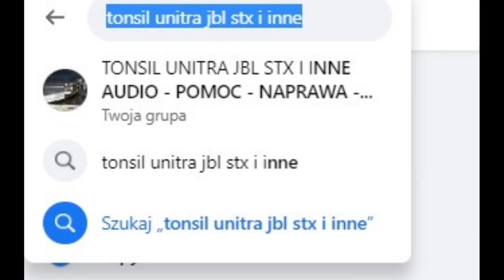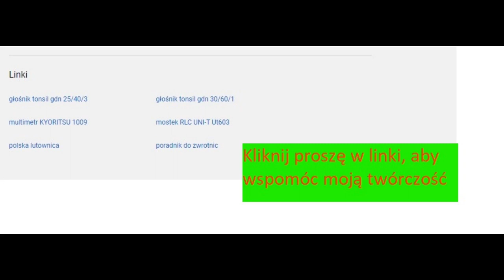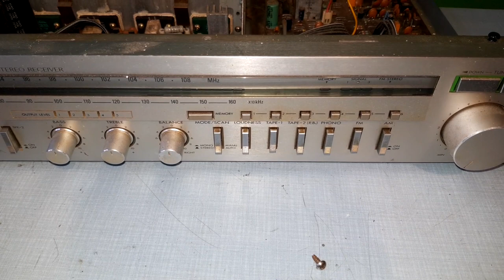JAK WYGLĄDA WNĘTRZE AMPLITUNERA WYPRODUKOWANEGO W JAPONI? JVC R-2X ZOBACZ FILM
Na mojej stronie znajdziesz informacje i porady na temat głośników i różnego sprzętu audio.

Pytania? Współpraca? Naprawa? Chętnie pomogę każdemu.

Czy uważasz, że moja twórczość jest potrzebna? Czy pomogłem Ci w naprawie? Chcesz mnie wspomóc?

 @Łukasz Czernik